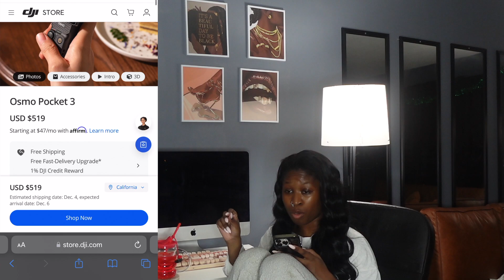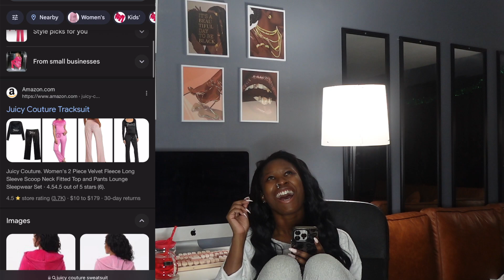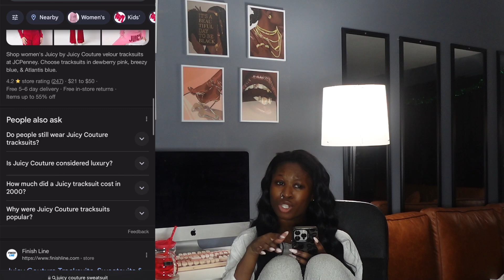CHRISTMAS WISHLIST 2024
Amazon storefront🤍👇🏾